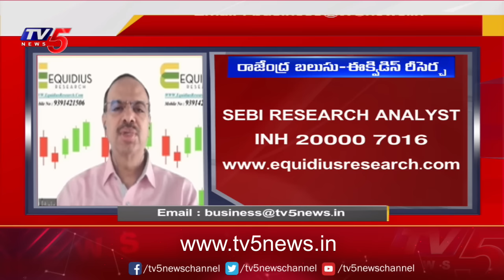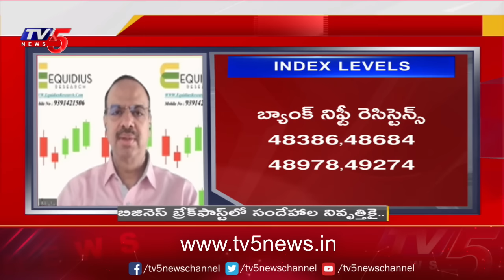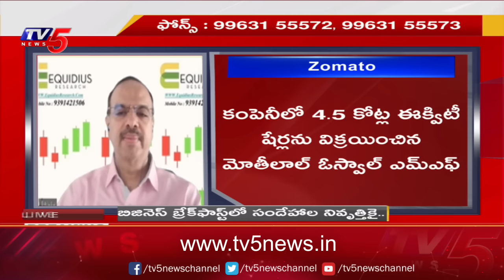Business Breakfast | Stock/Share Market News | 16-01-2024 | TV5 News Live